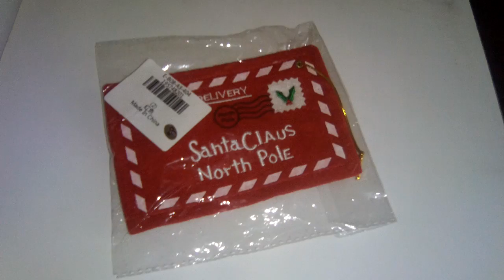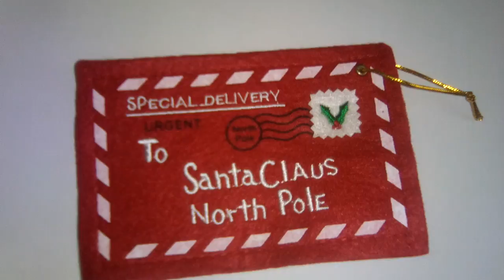Christmas Envelop Greeting Card Hanging Decor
- Super cheap
- Nice design in my opinion
- Took 2 weeks to deliver, which is pretty solid